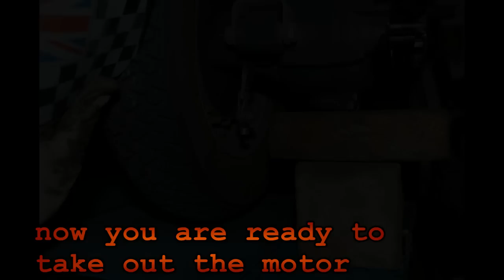15min VESPA px ENGINE REMOVAL | FMP-Solid PASSion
HOW2 take the engine out of the vespa px 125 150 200 lml start (large) frame in 15 minutes :)